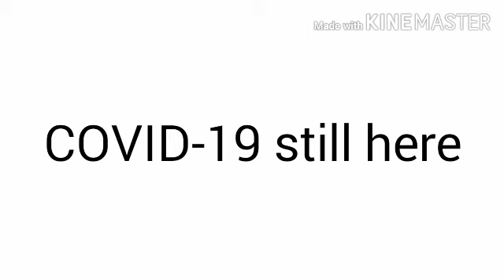Something i need to show u all! Its important!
APRILFOOLS!😂